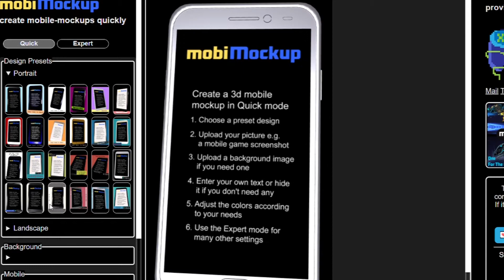Create 3d phone mockup quickly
With MobiMockup, smartphone mockups can be created in 3D in no time. There is a fast mode and an expert mode. Many ready-made designs are available in fast mode. The tool is primarily intended for play store entries and social media posts and for use on the PC.